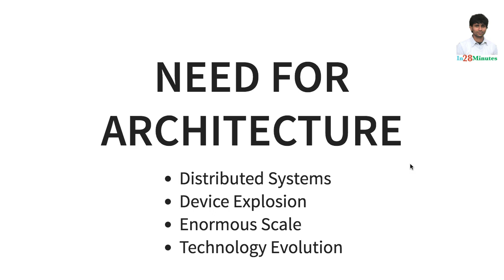Programmer To Software Architect - Why do we need Architecture?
Our Top 10 Courses
30+ Courses. 500,000+ Learners. Amazing Reviews.